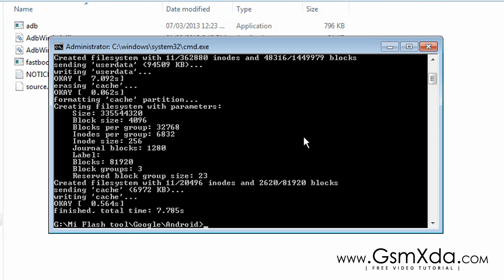Redmi 2 Global 2014818 Hang on Logo after Flash Solution by GsmHelpFul